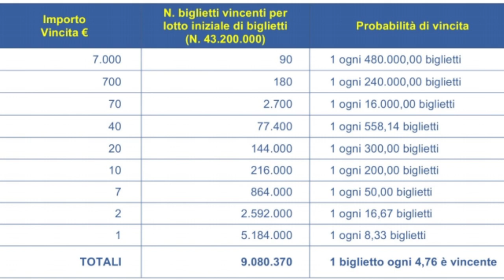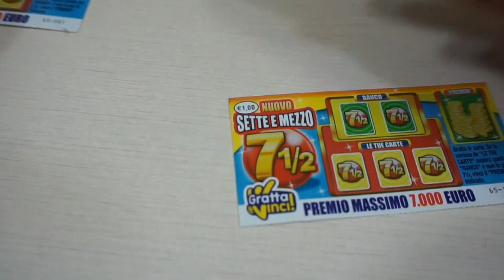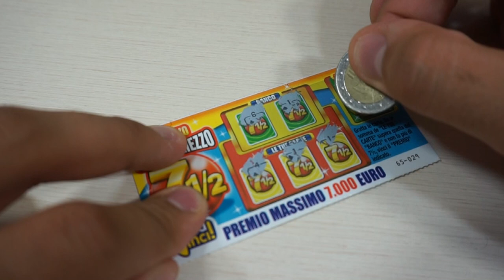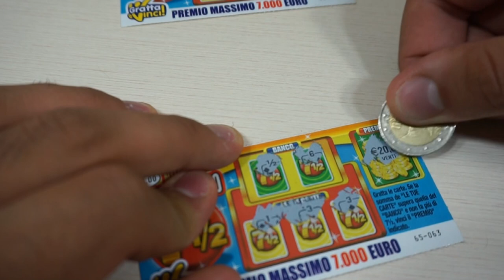Vincita sicura con i Gratta e Vinci !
Le e-mail senza OGGETTO non verranno lette .
I tempi di risposta possono prolungarsi anche a 7 giorni di attesa .